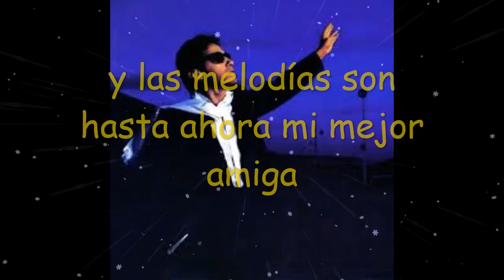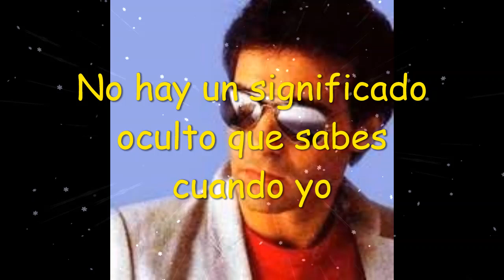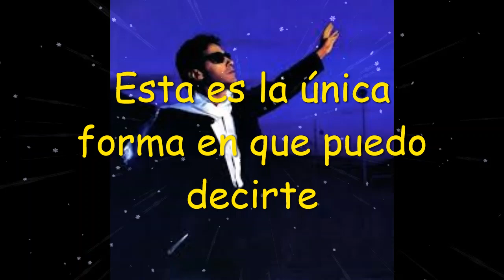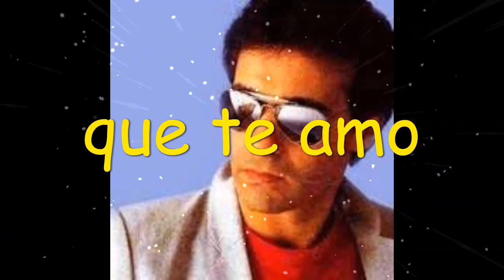F R DAVIS WORDS - PALABRAS (subtítulos en español)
Eli Robert Fitoussi (Menzel Bourguiba, Gobernación de Bizerta, Túnez , África del Norte; 1 de enero de 1947), más conocido por su nombre artístico F. R. David, es un músico francés de origen tunecino